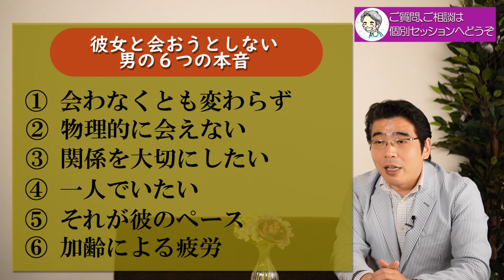彼女と会おうとしない男の、６つの本音。好きでも会わない男性心理。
小川健次セミナー／潜在意識徹底活用‹実践›講座
小川健次セミナー／男性心理を理解する、30代以上のための恋愛講座

恋愛関係にある女性に対して、好意があるにも関わらず、会おうとしない男性の本音には共通する特徴がある。男性心理を紐解きながら、付き合っている彼女に会わない男の本心を、６つのポイントから解説する。

◎振られた傷が、必ず癒える理由。今は苦しくても、執着を手放すと幸せになれる。
◎愛もお金も、信じると引き寄せる。自分を信じるから、想いが現実になる。

◎小川健次への投げ銭でのご支援